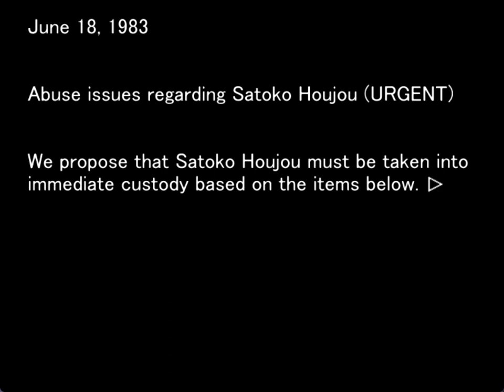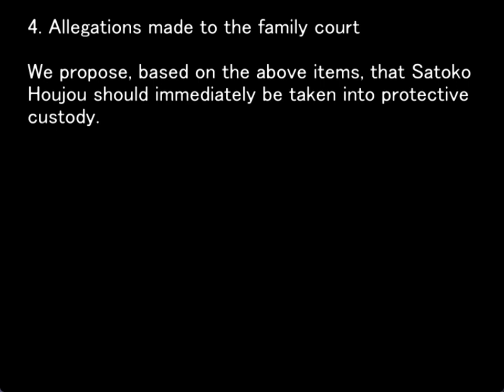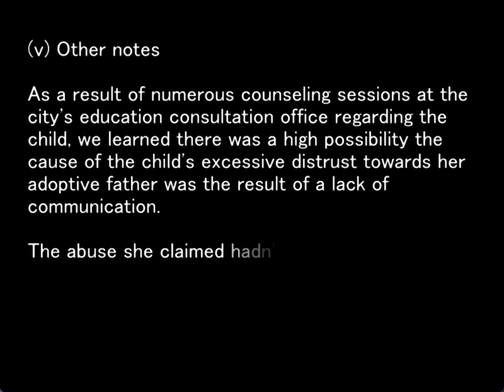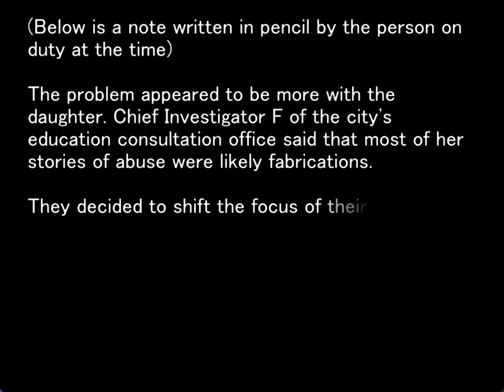TATARIGOROSHI ORIGINAL GAMEPLAY PT16